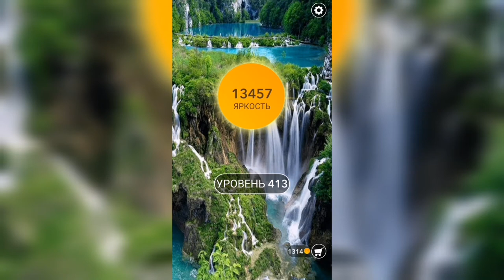Word / Слово Крест: Поиск русского кроссворда / Уровень 413